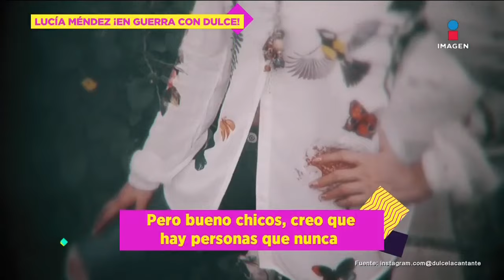Dulce revela el motivo del conflicto con Lucía Méndez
Dulce asegura que respeta a Lucía Méndez, pero se ha distanciado de ella debido a las ofensas que ha recibido por parte de la misma. Este distanciamiento surge tras diferencias surgidas en un reality show, donde Dulce fue llamada 'reptiliana' por Lucía, quien a su vez la catalogó como 'bipolar'. Esta situación ha dejado entrever tensiones entre ambas artistas, alimentando la especulación sobre el futuro de su relación.